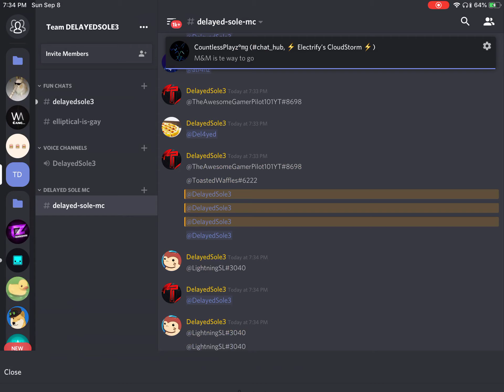banning del4yed in a server he's not in